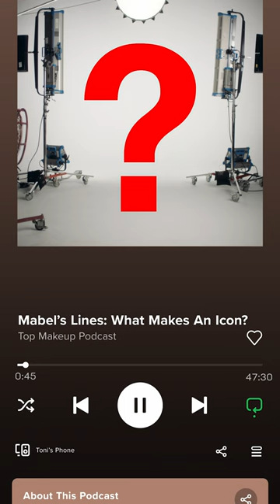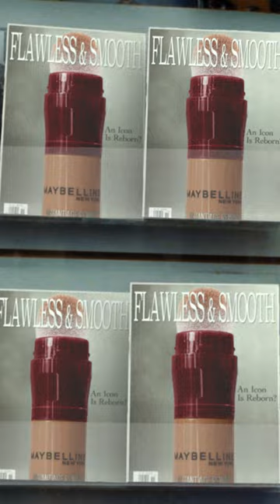Maybelline Instant Eraser Icons